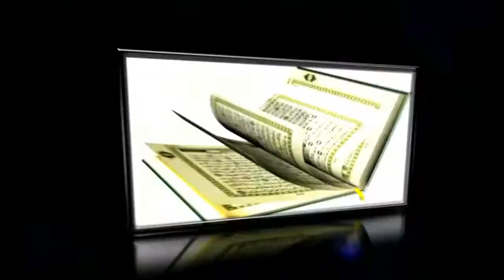SHK HASAN SUGOW SURATUN NISAA AYA 57